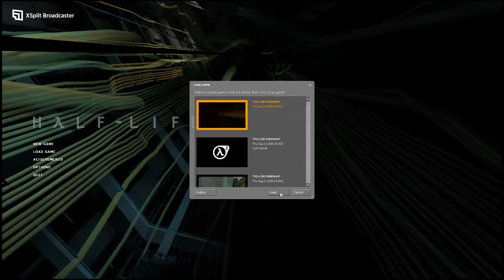DGR PLAYS HALF-LIFE 2 FINALE ONCE MORE INTO THE BREACH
James & Tails infiltrate the Citadel to take Breen Down